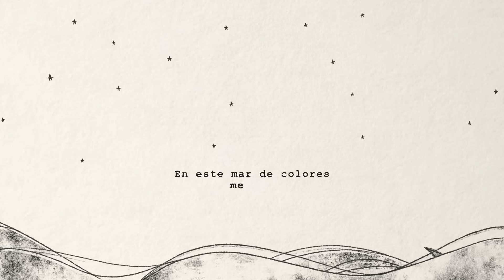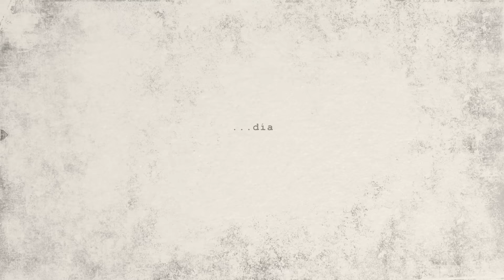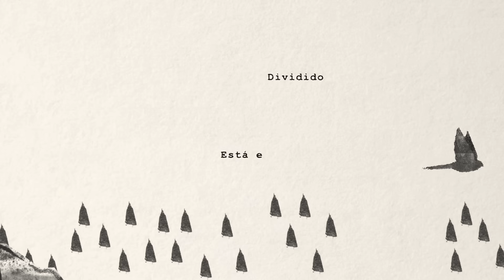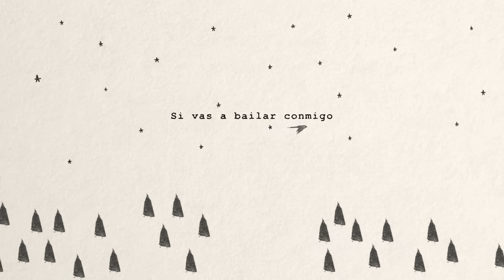Dividido - Alex Cuba + Silvana Estrada - Lyric Video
Divivdido - Alex Cuba + Silvana Estrada

Lyric Video with original artwork by Erin Candela and produced by Alpaca Creative Media

DIVIDIDO

Con tanta gente que existe
Y tú te fijas en mi.
En este mar de colores
Me dibujas así

A mi me gusta la noche
Y tú eres de madrugar
Es tan extraño que el tiempo
Nos quisiera encontrar

Sin intentar entenderlo
Lo encuentro perfecto
Nuestra diferencia
es del mundo el reflejo
Ya se ha puesto viejo
Creer que la vida es mejor
Cuando todo es igual

Divido
Está el mundo dividido
Si vas a bailar conmigo
Escoge cualquier camino

Divido
Escoge cualquier camino

Oyendo esta melodía
Me decido a bailar
Quizás te noto en los ojos
Tu te quieres sentar

A ti te gusta el silencio
Y yo no paro de hablar
Es mágico y divertido
De otro punto mirar.

Sin intentar entenderlo
Lo encuentro perfecto
Nuestra diferencia

Dividido
Escoge cualquier camino

Dividido
Escoge cualquier camino

Razón tienes las aves al migrar
Volar cambiando de aire y de lugar
Cruzar la tempestad
Sin miedo a descubrir lo nuevo.

Divido
Escoge cualquier camino
Divido
Escoge cualquier camino
Escoge cualquier camino
Escoge cualquier camino